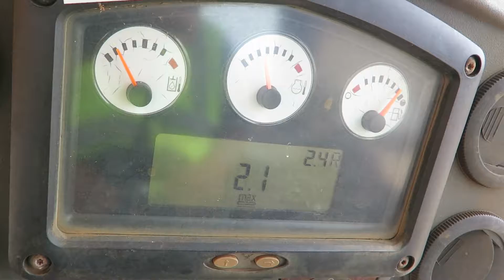Lot 50a Epic $3M Heavy Equipment Auction Caterpillar Acert